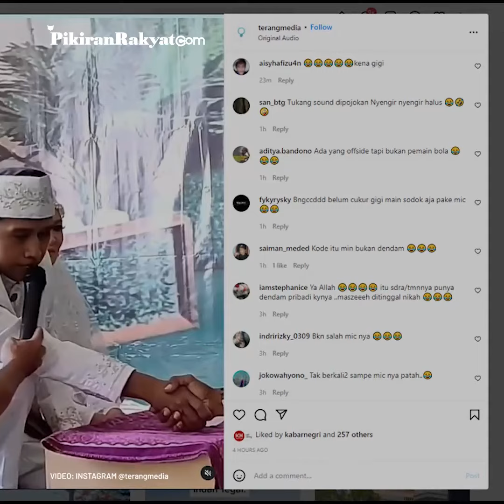Viral! Gigi Pengantin Pria Kepentok Mikrofon saat Ijab Kabul, Warganet Ngakak: Temennya Nahan Ketawa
Pada awalnya semua berjalan normal, namun saat hendak ijab kabul, temannya yang memegang mikrofon tak sengaja menyodorkannya terlalu jauh. Akibatnya, mikrofon itupun menabrak gigi pengantin pria.
Setelah selesai ijab kabul, pengantin pria itu pun menepuk temannya tersebut. Temannya pun menyimpan mikrofon sambil menahan tawa. Video yang diunggah akun Instagram @terangmedia pada Kamis, 24 Maret 2022 itu pun mendapat banyak komentar warganet, salah satunya @bull._.05
"Ku ulang berkali kali ah sampai giginya rontok," ujarnya.